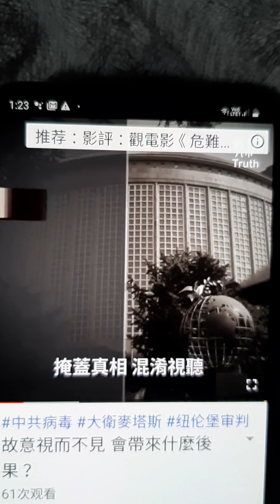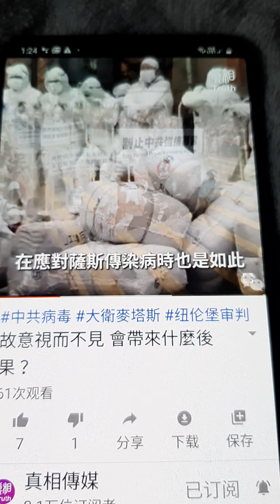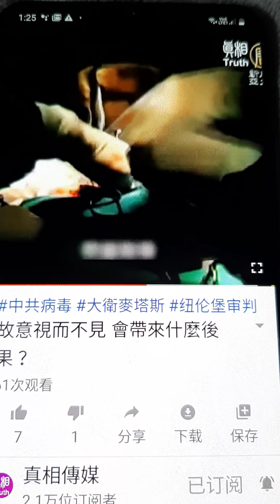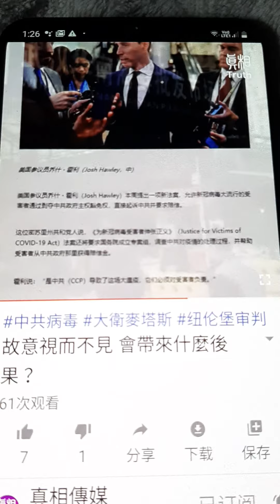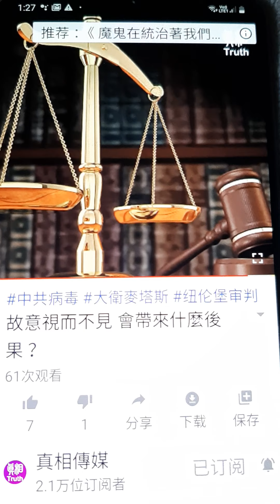SDP Singapore PAP WP NSP RP PPP SPP Stomp Singapore PSP Todayonline Mothership sg Theonlinecitizen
Courtesy Indonesia Truth Media 真相
Anak Singapura hantar keluar